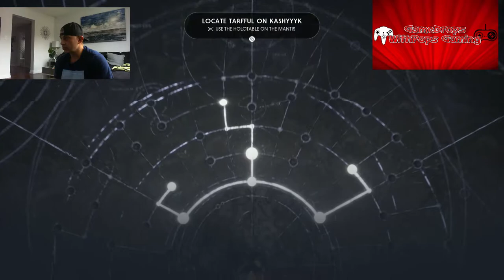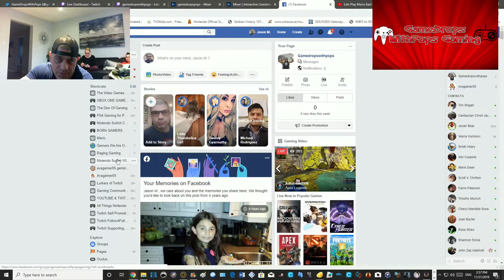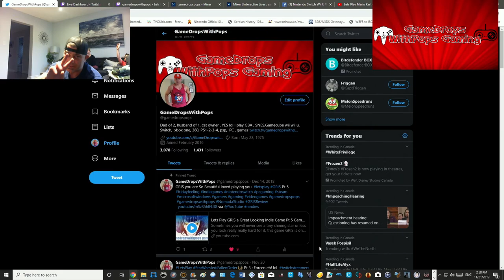Lets Play Star Wars Jedi: Fallen Order Pt 4 : Force'n eh! lol Planet Zeffo Ball Puzzle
Using the Force Like a Skywalker :)